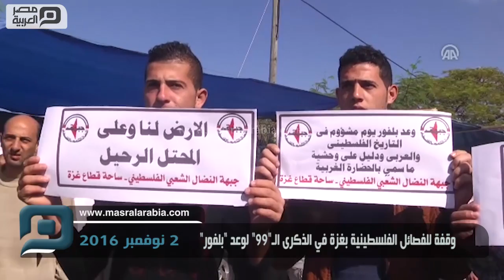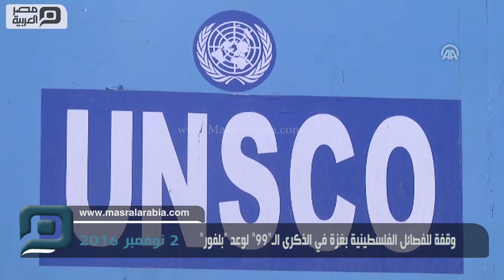مصر العربية | وقفة للفصائل الفلسطينية بغزة في الذكرى الـ"99" لوعد "بلفور"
شارك العشرات من الفلسطينيين، في قطاع غزة، اليوم الأربعاء، في وقفة احتجاجية؛ في الذكرى الـ "99"، لما يُعرف بـ"وعد بلفور". ورفع المشاركون في الوقفة، التي دعت إليها "لجنة القوى والفصائل الفلسطينية" (تجمع يضم الفصائل الفلسطينية الرئيسية)، أمام مقر منظمة (اليونسكو) التابعة للأمم المتحدة، غربي مدينة غزة، لافتات كُتب على بعضها: "لن ننسى الوعد المشؤوم"، و" 99 عام على وعد بلفور".